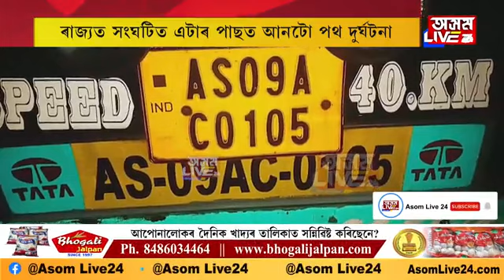একেলগেই মাতৃ-পুত্ৰৰ চিৰ বিদায়!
একেলগেই মাতৃ-পুত্ৰৰ চিৰ বিদায়! পথ দুৰ্ঘটনাই এখন ঘৰৰ দুয়ো সদস্যক একেবাৰে লৈ গ'ল। যিখন ঘৰৰ দুৱাৰত এতিয়া তলা, নিমাও-মাও পৰিৱেশ।